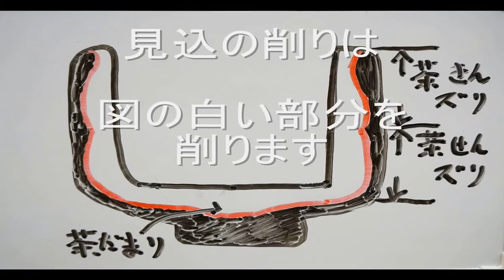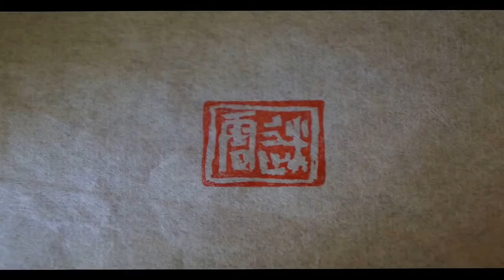楽茶碗 迷雲 「見込削り」４／５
茶碗の内側（見込み）の削り方です。動画最後の茶碗姿はアスペクト比が狂ってぺっちゃんこ姿になりました。